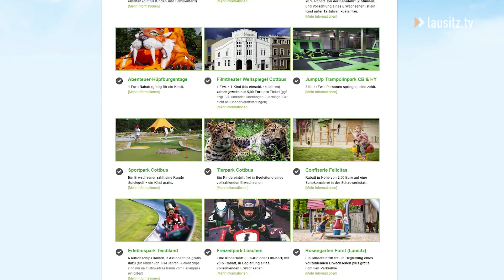Ferienspaßpass wieder da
Die Abiturienten genießen sie schon, alle anderen Schülerinnen und Schüler müssen noch 1 Woche warten. Die Rede ist von den Sommerferien. Und damit der ganze geplante Familienspaß nicht zu doll den Geldbeutel belastet, gibt es auch in diesem Jahr wieder eine lohnenswerte Unterstützung. spaß ferien freude familie cottbus